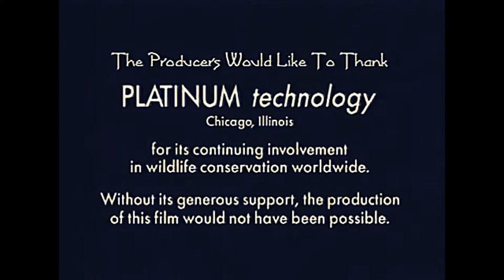Animal Attack Golden King Cobra